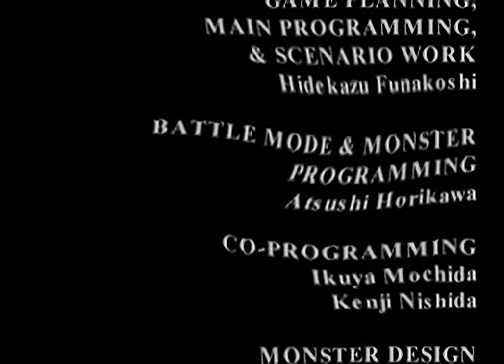MonsterSeed - all videos for the Playstation 1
00:00 - END00.STR
01:43 - OPEN01.STR